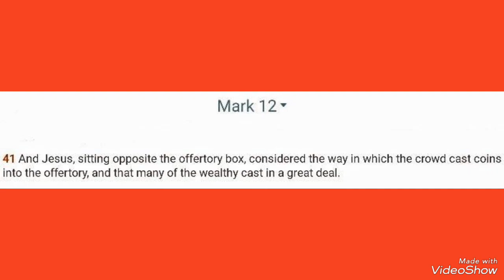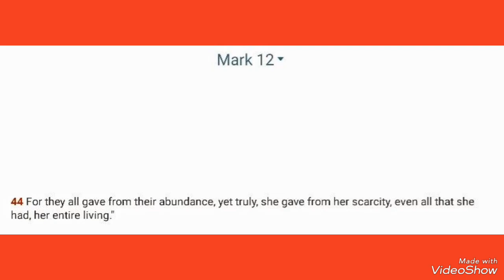Jesus Teaches About The Widow's Mites | The Bible (Mark 12: 41 - 44)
This YouTube channel is not for any commercial purpose. This channel is just for an educational purpose. Contents taken it from Wikipedia.

Video Editing: Simplex Davis
Associate: Jerry Davis

Click on three dots on the top right side to increase the video quality.